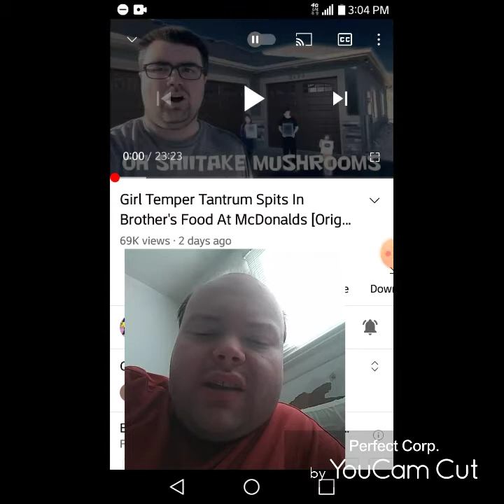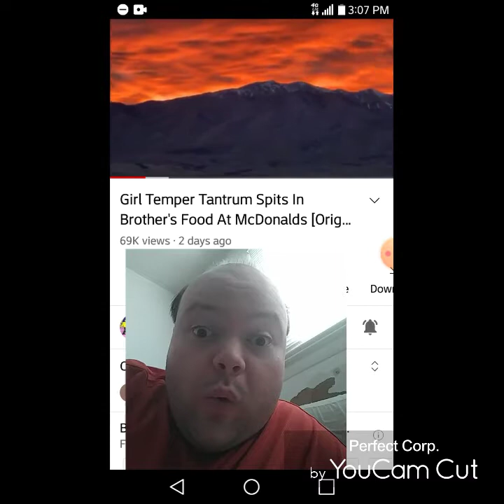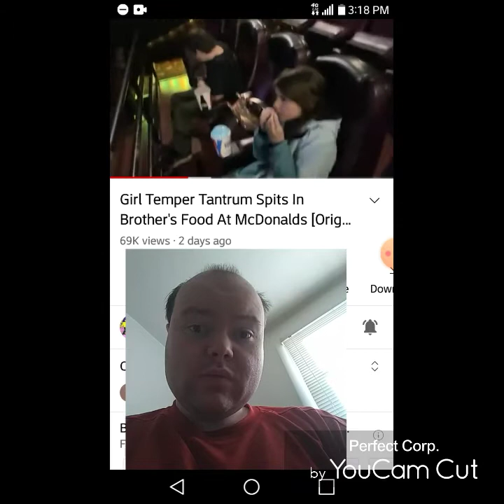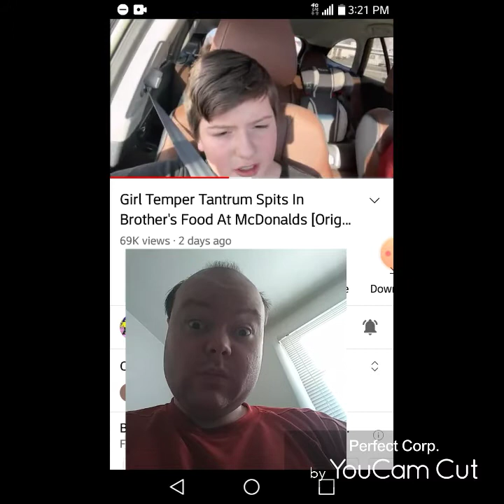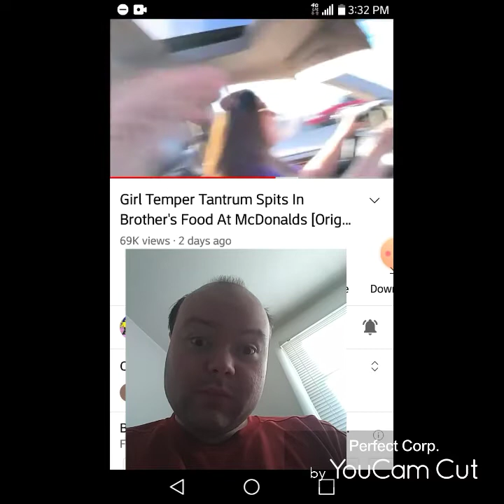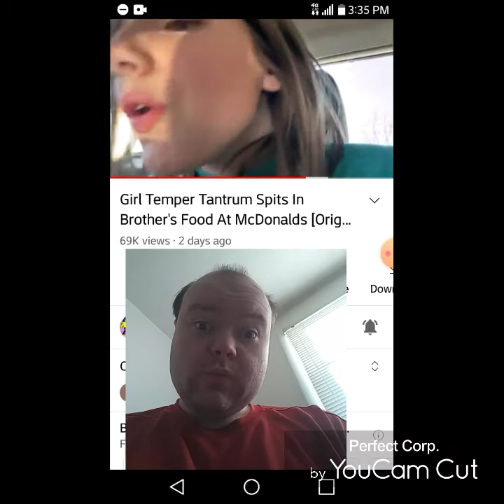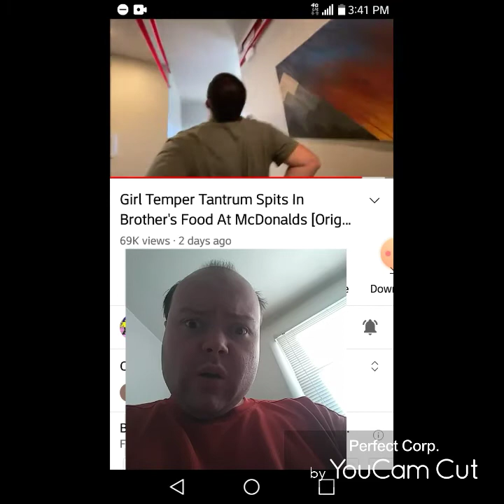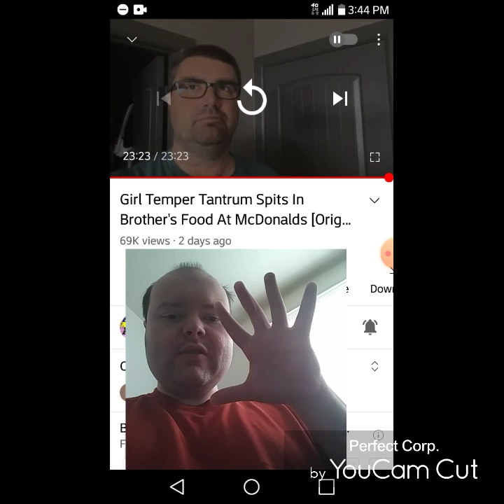Reaction to Girl Temper Tantrum Spits In Brother's Food At McDonalds [Original]